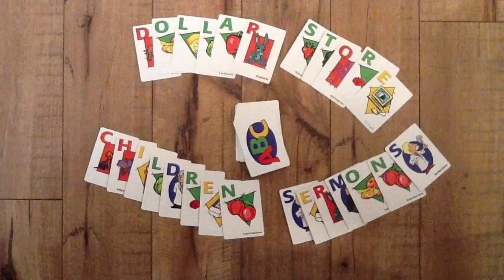Dollar Store Children Sermons - January 8th, 2017 - Prepare the Way - NL